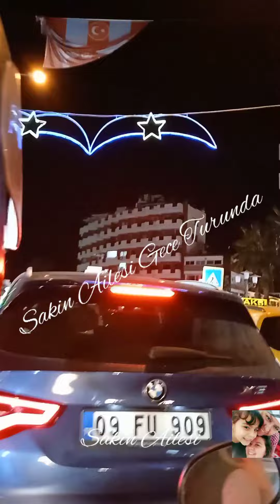Ada Sahillerinde Bekliyorum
kızım ile Kuşadası sahillerinde gezmeler